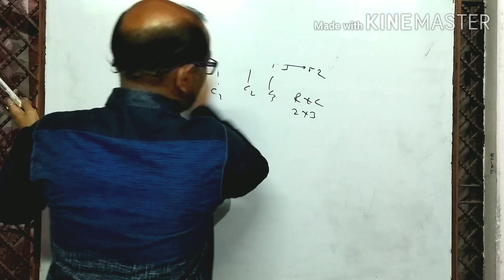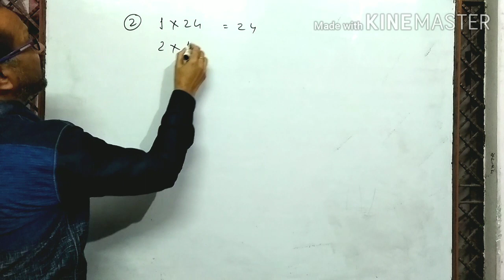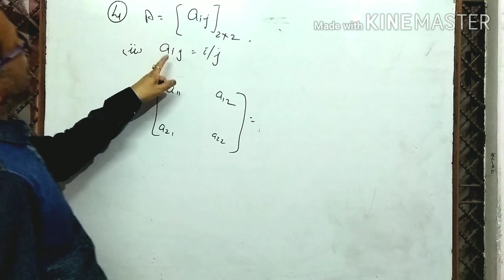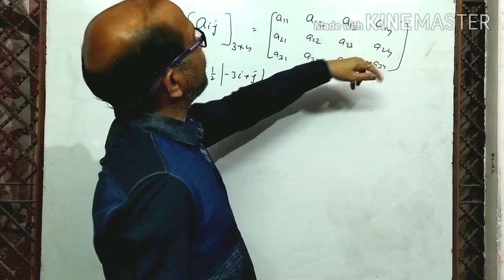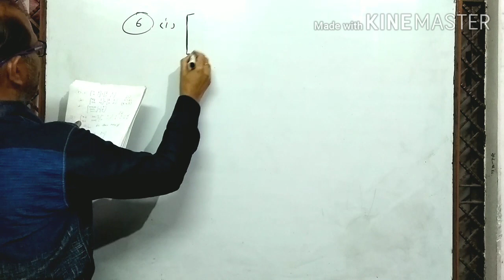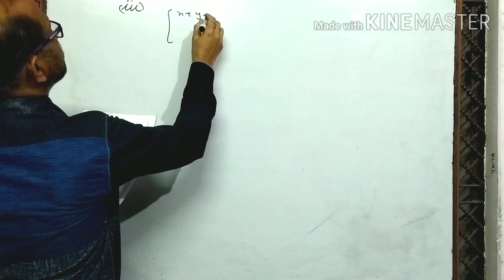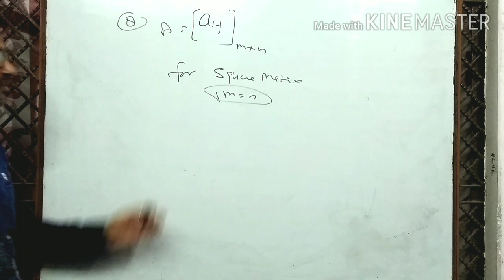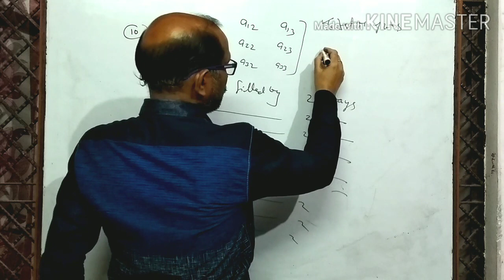XII-Maths, [ lecture 2 ], Topic - Matrix ,NCERT Exercise (3.1), (CBSE & State Boards),By- A. Prakash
In this Video I have discussed the equality of Matrices.
इस वीडियो में अव्यूहों की समानता को समझाया है